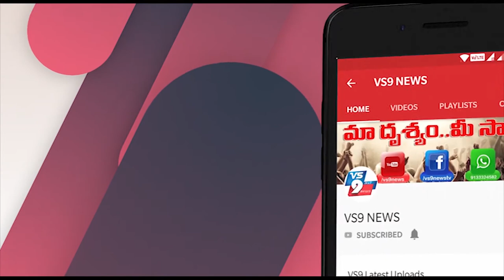మొన్న బయటకి వచ్చింది నకిలీ కిమ్ ? ||VS9NEWS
Watch:
మొన్న బయటకి వచ్చింది నకిలీ కిమ్ ?
ఉత్తరకొరియా నియంత కిమ్ జోన్ ఉన్ ఆరోగ్యం గురించి అంతర్జాతీయంగా మీడియాలో రెండు వారాలుగా రకరకాలు వార్తలు వచ్చాయి. కొన్ని రోజుల క్రితం కిమ్ ఒక్కసారిగా కన్పించకుండా పోయేసరికి ఆయనకు హార్ట్ సర్జరీ జరిగిందని ఆయన కోలుకుంటున్నారని చనిపోయారని ..ఇలా పలురకాల వార్తలు వచ్చాయి. అయితే ప్రపంచవ్యాప్తంగా తన ఆరోగ్యంపై వస్తున్న వదంతులకు చెక్ పెడుతూ మే-12020న కిమ్ జోంగ్ ఉన్ ప్రజల మధ్యకు వచ్చాడు. రాజధాని ప్యాంగ్యాంగ్ కు సమీపంలో ఓ ఎరువుల ఫ్యాక్టరీని రిబ్బన్ కట్ చేసి కిమ్ ప్రారంభిన ఫొటోలువీడియోను ఆ దేశ మీడియా మే 2న విడుదల చేసిన విషయం తెలిసిందే  దీంతో 20 రోజులుగా కనిపించకుండా పోయిన కిమ్... పబ్లిక్ లో ఒక్కసారిగా కనిపించి అందరి సైలెంట్ అయ్యారు.